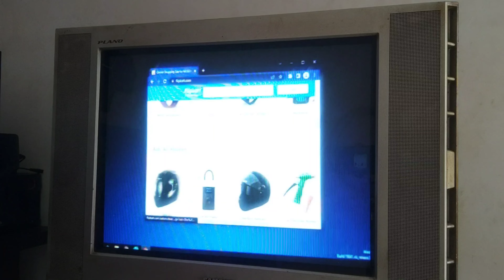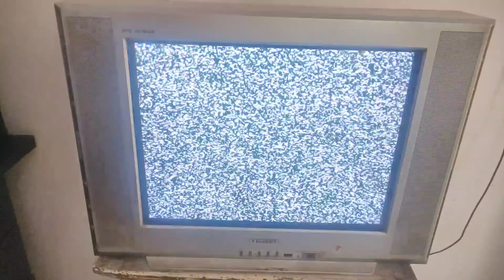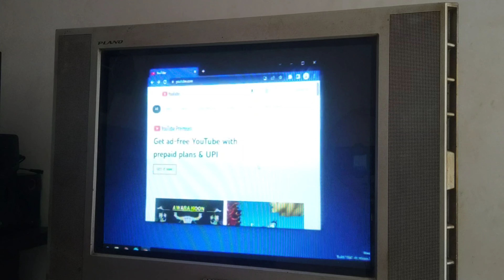Connect Old Crt tv to computer, Crt tv connect with cpu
Connect Old Crt tv to Pc computer, Crt rv connect with pc - Trick by thetechnologist

Video details :-

In this video I am gonna tell you how to connect old crt tv in your computer that means you can use your old crt tv as a monitor which can help you in difficult times. Watch the video to know more.

1 Like = 1 motivation

Relevant searches :-

1) Connect old crt tv to your pc
2) Convert crt tv into smart tv
3) Make old crt tv into smart television
4) Use crt tv as a monitor for pc
5) Old crt tv as computer monitor
6) Crt tv convert to monitor
7) Uses of old crt tv
8) Crt tv connect with cpu
9) Old tv connect to computer
10) Dabba tv ko computer banaye